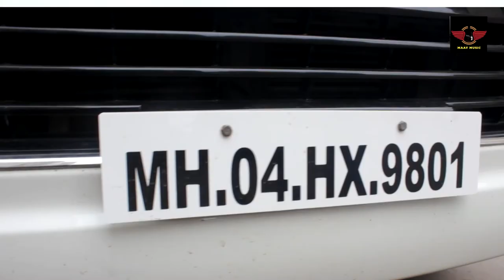Rojach kartat samaj seva | Bramhananda patankar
Song details

Song-Rojach Kartat Samajseva
Singer-Bramhananda Patankar
Lyrics-Sharad Pawar
Compocer-Sharad Pawar
Music Arrenger-Jayendra Bhande
DOP-Editor-Shivaji Sarge
Music Label-Maay Music